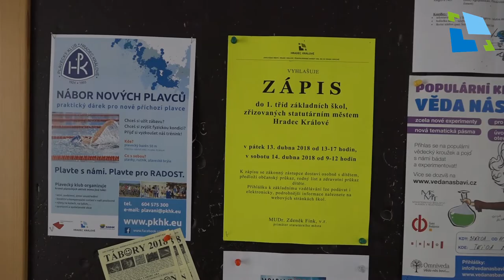Zápisy do 1. tříd ZŠ v Hradci Králové 2018